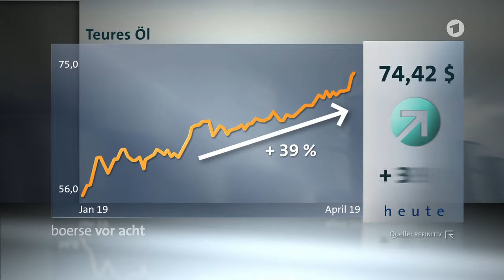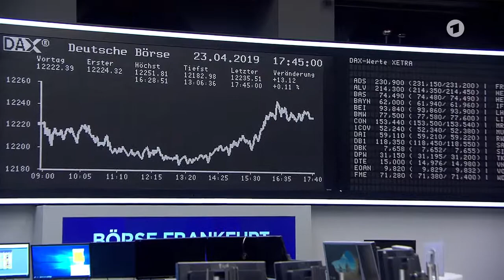Börse vor acht - Ohne Ausnahme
Nun sollen alle sanktioniert werden. Jeder, der dem Iran Öl abkauft, bekommt demnächst Ärger mit den USA. Bisher gab es Ausnahmen für China, Indien, die Türkei und andere. Die werden nicht verlängert. Prompt steigt der Ölpreis. Obwohl Deutschland mit dem Iran gar nicht Öl handelt, könnte auf diesem Weg auch unsere Wirtschaft betroffen sein. Es sei denn, die betroffenen Länder ignorieren die US-Drohungen.